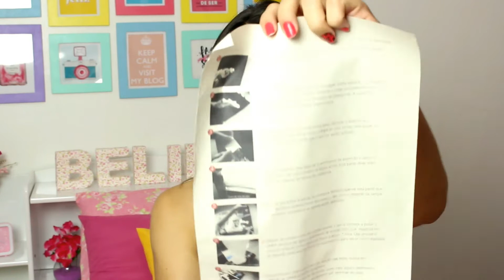DIY: COMO PERSONALIZAR SEU NOTEBOOK